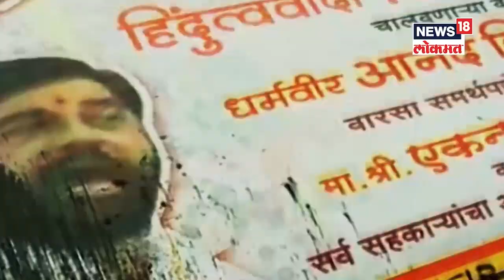Sri Lanka Crisis : आंदोलक श्रीलंकन राष्ट्राध्यक्षांच्या प्रासादात, Sanath Jayasuriya आंदोलनात सहभागी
Sri Lanka Crisis : श्रीलंकेतील मानवधिकार संघटना, राजकीय पक्षांच्या वाढत्या दबावानंतर पोलिसांनी शनिवारी संचारबंदी हटवली. यापर्वी विरोधकांचे आंदोलन रोखण्यासाठी कोलंबोसह पश्चिम प्रांतामधील सात भागांमध्ये संचारबदी लागू होती. याबाबत मिळालेल्या माहितीनुसार आंदोलकांनी शनिवारी दुपारी राष्ट्रपती भवनाला घेराव घातला आणि त्याची तोडफोड सुरू केली.